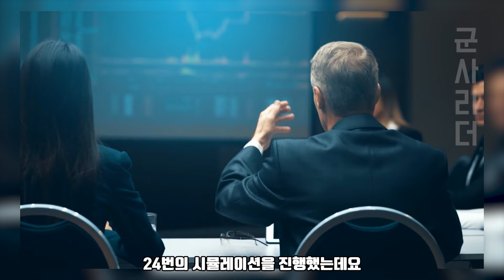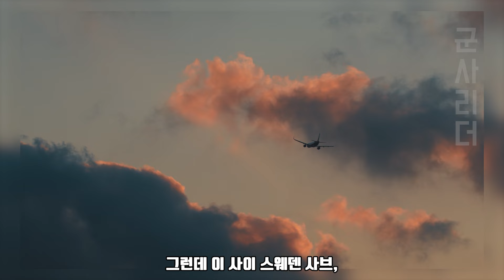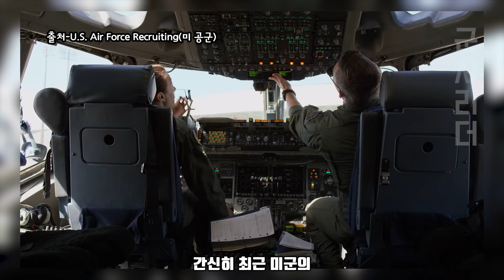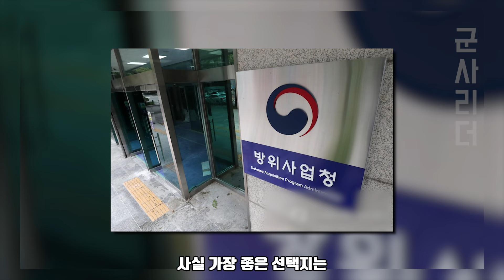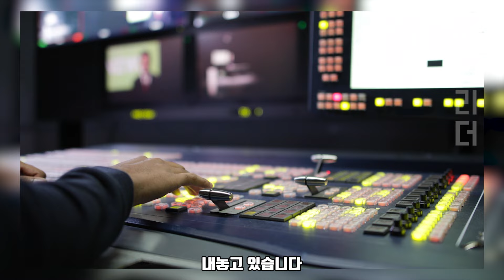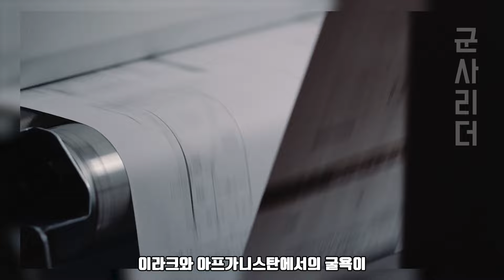韓 턱밑 노리는 中공군기지 ㅣ 중국, 주변국의 정복을 통한 적화통일